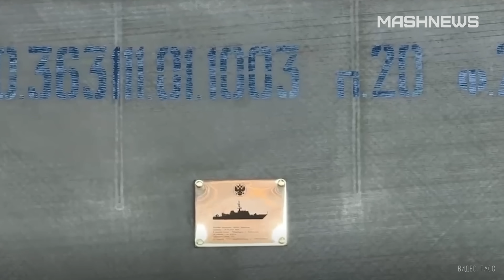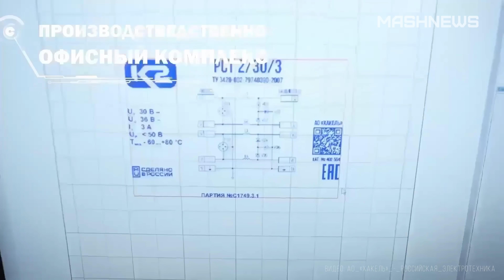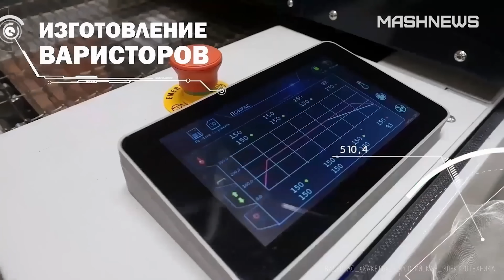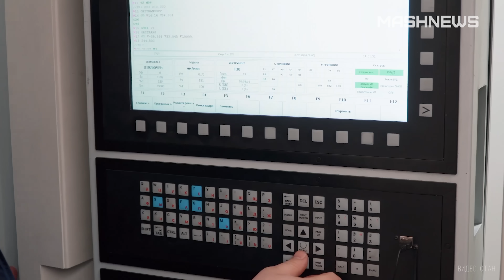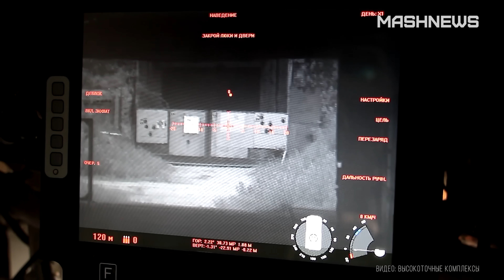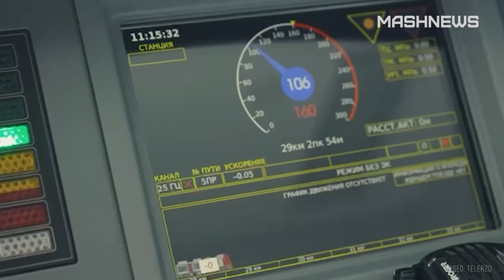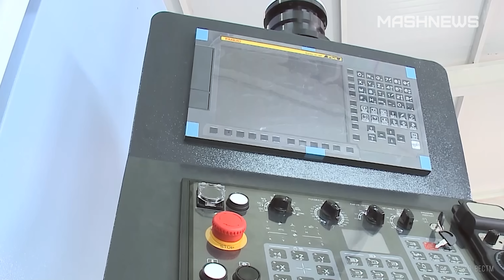ПЕРВЫЙ реактор РИТМ-400. БТ-3Ф вышел на гос. испытания. Новый двигатель Тутаевского моторного завода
Еженедельная подборка новостей российской промышленности. На Средне-Невском судостроительном заводе ОСК заложен тральщик «Сергей Преминин» проекта 12700. «Росатом» изготовил ПЕРВЫЙ реактор РИТМ-400 для атомного ледокола «Россия». КАМАЗ специально для Крайнего Севера создал вездеходный колесный грузовик «Арктика». Новейшие штурмовые автоматы АК-12 укороченный и АК-12 малогабаритный. Аэродром «Пушистый» получил статус первого в России официального дронопорта.

В этом выпуске:

0:00 — вступление
0:06 — На Средне-Невском судостроительном заводе ОСК заложен тральщик «Сергей Преминин» проекта 12700
0:32 — «Росатом» изготовил первую реакторную установку РИТМ-400 для атомного ледокола «Россия»
1:13 — Новейшие штурмовые автоматы АК-12 укороченный и АК-12 малогабаритный
1:50 — В Ленинградской области запустили производство электронных устройств
2:14 — Ростех пополнил парк санитарной авиации девятью новыми вертолетами Ми-8МТВ-1
3:06 — Холдинг «СТАН» импортозаместил портальный пятиосевой фрезерный обрабатывающий центр модели 2000VH
3:42 — Новый двигатель «Тутаевского моторного завода» испытывают на тракторе «Кировец»
4:24 — Плавающий бронетранспортер БТ-3Ф вышел на этап государственных испытаний
5:08 — Аэродром "Пушистый" получил статус первого в России официального дронопорта
5:40 — ООО "Уральские локомотивы" завершило процесс смены юрисдикции собственника с нидерландской на российскую
6:10 — Во Владимире завершились эксплуатационные испытания автобуса КАМАЗ
6:40 — КАМАЗ специально для Крайнего Севера создал вездеходный колесный грузовик «Арктика»
7:23 — На Балтийском завода ОСК погрузили гребной электродвигатель правого борта на строящийся атомный ледокол «Чукотка»
8:16 — В Вологде заработал новый станкостроительный завод
8:54 — Военно-промышленный холдинг КМЗ успешно завершил ходовые испытания модернизированного катера РПК-640.М1